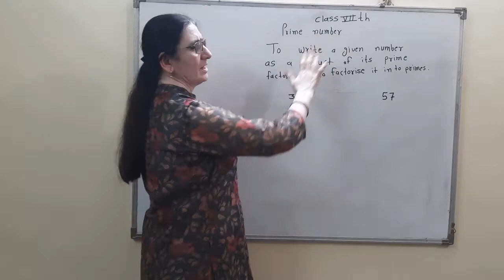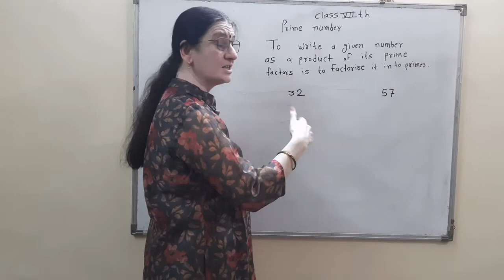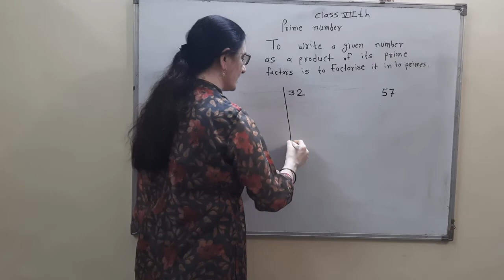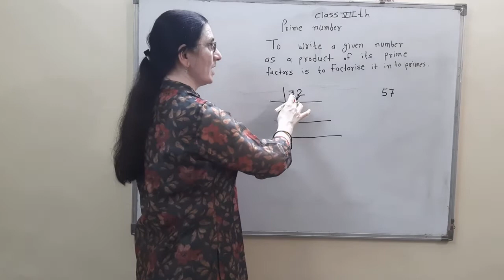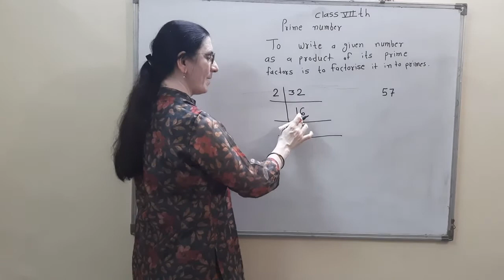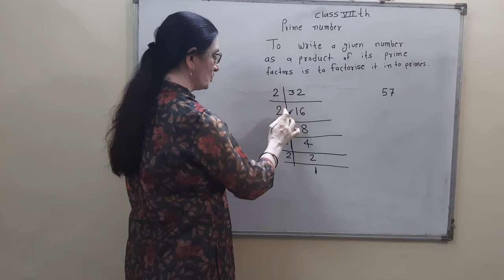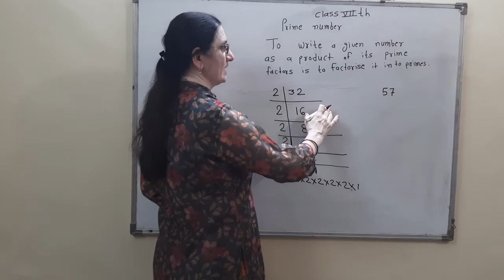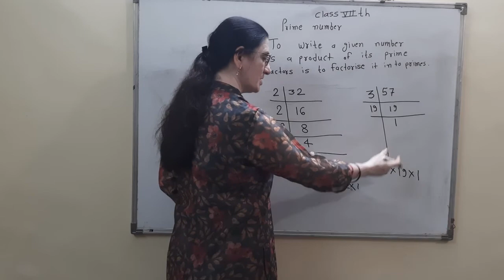SG 7th Finding Prime factors of any number in the simplest way.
This video explains finding prime factors of any number in a simple way.  The video is in Marathi.
Shraddha Gruhpath video series is for school going students to help Maharashtra State Board students with Marathi / English medium.  The difficult concepts in the subject are explained in Marathi and each term is clarified in both Marathi and English languages.  For regular online live course  covering complete syllabus, fill out and send the following google form.